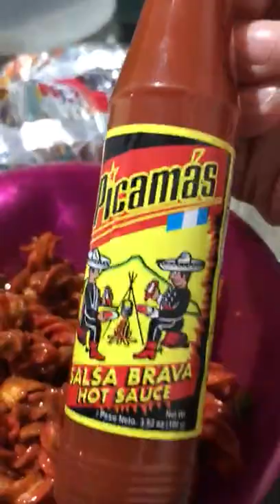comiendo tortrix con picamas